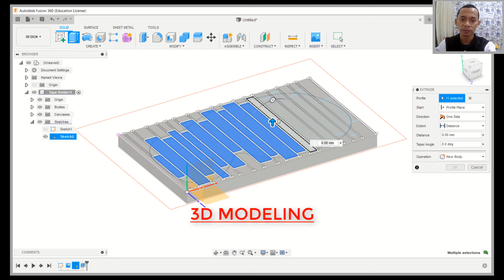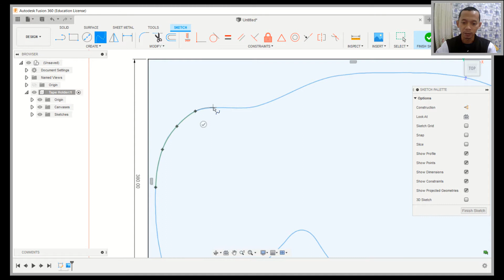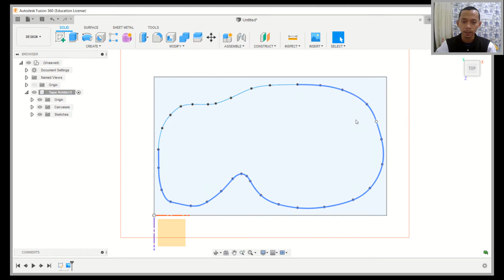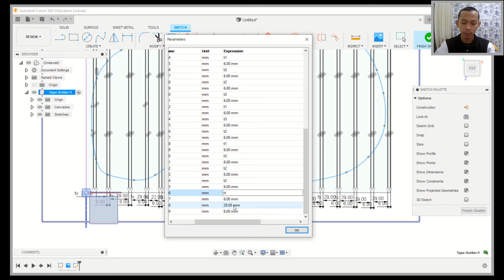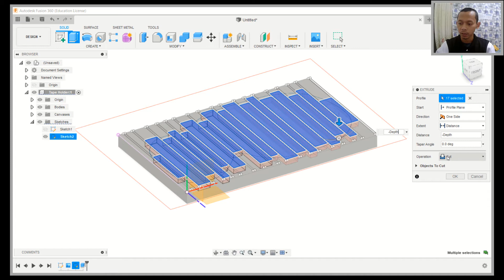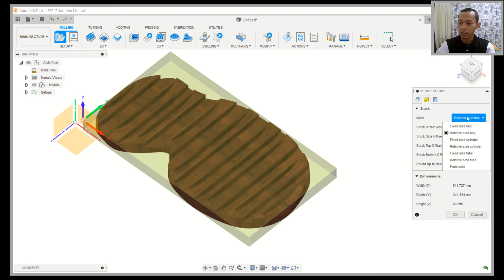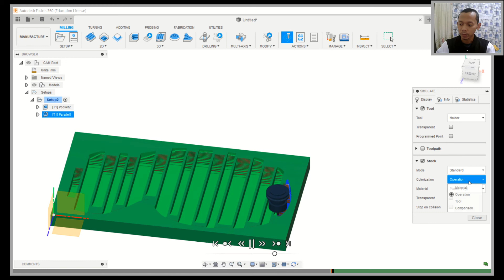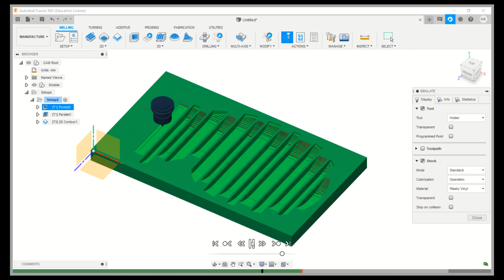Tape Holder Modeling + Manufacture Simulate | Fusion 360 for Digital Fabrication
In today’s Fusion 360 beginners tutorial video we are going to see how we can design and manufacture simulate tape holder by the artist Magnhild Øen Nordahl in Autodesk Fusion 360. To see more of her work, please